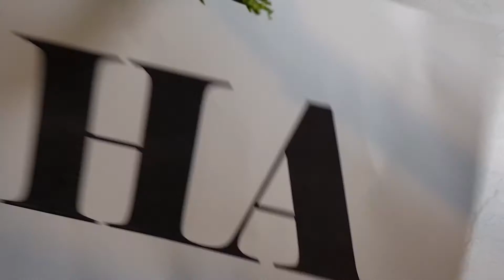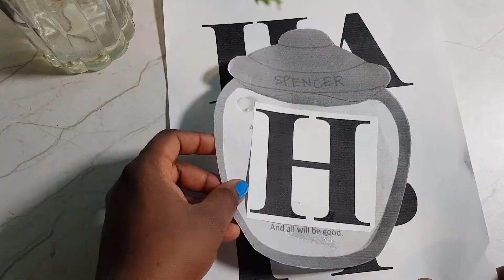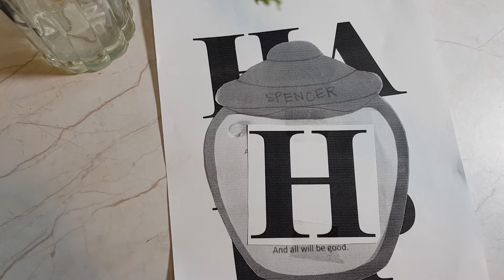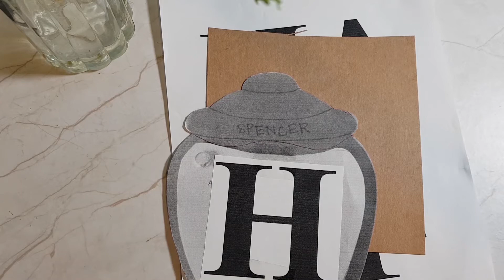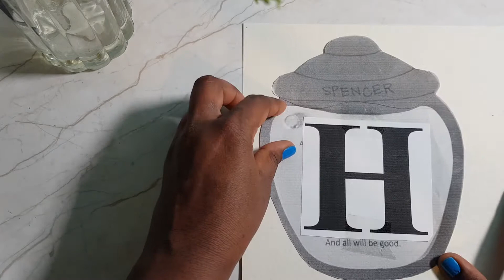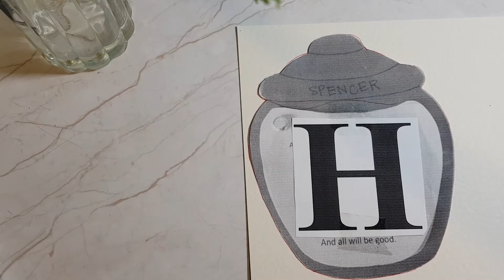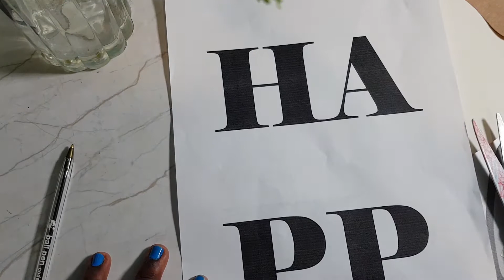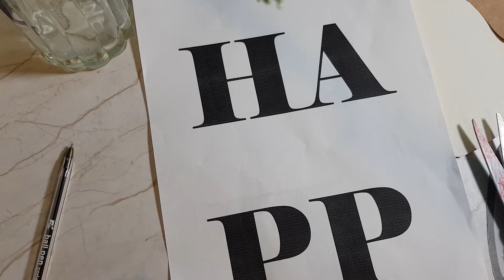DIY BIRTHDAY BANNER//HONEY POT DESIGN IN TAMIL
hi friends...i hope u like the diy birthday banner...i made this banner for winne the phoo bear theam birthday honey pot banner ..pls let me know what kind of videos u like to watch so i will try to uploard..thank you for ur support. and pls keep suppoting.